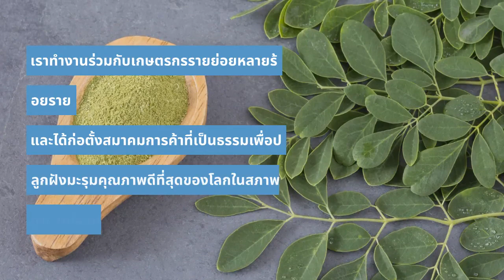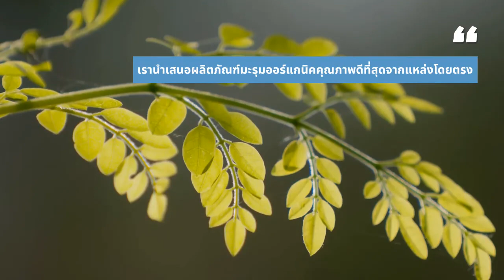Moringa Private Label ผลิต RAW Moringa ผู้ส่งออก ผู้ส่งออก ขายส่ง Moringa Tea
มะรุม ผลิตฉลากเอกชน ดิบ มะรุม ผู้ส่งออก ผู้ส่งออก ขายส่ง ชามะรุม

ฉลากส่วนตัวมะรุมผู้ผลิต & ผู้ส่งออกมะรุม

คุณต้องการทำผลิตภัณฑ์มะรุมของคุณเองหรือไม่?

ข่าวดี !
เราสามารถผลิตมะรุมสำเร็จรูปโดยใช้ตราสินค้าของคุณเอง / มะรุมฉลากส่วนตัว / ผลิตภัณฑ์ฉลากขาวของมะรุม

ปล่อยให้กระบวนการผลิตทั้งหมดเป็นหน้าที่ของเรา คุณเพียงแค่ได้รับสินค้าบรรจุภัณฑ์สำเร็จรูปขั้นสุดท้ายภายใต้แบรนด์ของคุณ

เหมาะมากสำหรับบริษัท B2C, ซูเปอร์มาร์เก็ต, โรงแรมและร้านกาแฟ, เจ้าของเครือข่ายร้านอาหาร, บริษัทการค้า ฯลฯ

เราคือผู้ผลิต ผู้จำหน่าย และส่งออกผงใบมะรุมออร์แกนิค เมล็ดมะรุม และน้ำมันมะรุม

เราเป็นบริษัทที่รวมมะรุมซึ่งเกี่ยวข้องกับการจัดการฟาร์มมะรุมไปจนถึงการผลิตผลิตภัณฑ์มะรุมที่มีมูลค่าเพิ่ม

เราส่งออกผงใบมะรุมออร์แกนิคไปยังกว่า 20 ประเทศทั่วโลก

แบรนด์อาหารเสริมชั้นนำส่วนใหญ่ใช้ผงใบมะรุมของเราในสูตรของพวกเขา

ฟาร์มและโรงงานมะรุมของเราตั้งอยู่ที่จังหวัดนูซาเต็งการาตะวันตก ในประเทศอินโดนีเซีย ห่างจากการจราจรติดขัดและอุตสาหกรรมที่ก่อมลพิษหลายไมล์

เราทำงานร่วมกับเกษตรกรรายย่อยหลายร้อยราย และได้ก่อตั้งสมาคมการค้าที่เป็นธรรมเพื่อปลูกฝังมะรุมคุณภาพดีที่สุดของโลกในสภาพอากาศร้อนชื้น
เรามีห่วงโซ่อุปทานที่โปร่งใสอย่างสมบูรณ์

ผลิตภัณฑ์ทั้งหมดของเราสามารถตรวจสอบย้อนกลับไปยังฟาร์มที่เป็นแหล่งกำเนิดได้
เรานำเสนอผลิตภัณฑ์มะรุมออร์แกนิคคุณภาพดีที่สุดจากแหล่งโดยตรง

แม้ว่าจะมีขนาดเล็ก แต่ใบมะรุมมีประโยชน์ต่อสุขภาพมากมาย ในความเป็นจริง นักวิทยาศาสตร์เรียกมันว่าต้นไม้วิเศษ (Miracle Tree) ใบมะรุมมีลักษณะเป็นวงรี มีขนาดเล็ก จัดวางอย่างเป็นระเบียบบนก้าน มักปรุงเป็นผักสำหรับทรีทเมนต์ การวิจัยเกี่ยวกับประสิทธิภาพของใบมะรุมได้เริ่มต้นขึ้นตั้งแต่ปี พ.ศ. 2523 ที่ใบ เปลือก ผล และเมล็ด

องค์การอนามัยโลก WHO แนะนำให้เด็กและทารกในวัยเด็กบริโภคมัน เนื่องจากประโยชน์ของใบมะรุมที่มีปริมาณมาก ซึ่งประกอบด้วย: โพแทสเซียมมากกว่ากล้วยสามเท่า, แคลเซียมมากกว่านมสี่เท่า, วิตามินมากกว่าเจ็ดเท่า C มากกว่าส้ม, วิตามิน A มากกว่าแครอทสี่เท่า, โปรตีนมากกว่านมสองเท่า

องค์การอนามัยโลกได้ตั้งชื่อต้นมะรุมเป็นต้นไม้มหัศจรรย์ หลังจากค้นพบประโยชน์ที่สำคัญของใบมะรุม En.wikipedia.org ผลการศึกษา บทความ และรายงานมากกว่า 1,300 ชิ้น ได้อธิบายถึงประโยชน์ของมะรุมและความสามารถในการรักษาโรค ซึ่งมีความสำคัญในการจัดการกับการระบาดของโรคและปัญหาการขาดสารอาหาร การวิจัยพบว่าเกือบทุกส่วนของต้นมะรุมมีคุณสมบัติที่สำคัญซึ่งสามารถนำไปใช้ประโยชน์ได้หลายวิธี

ประโยชน์ของใบมะรุม
รักษาน้ำหนัก.
สิ่งสำคัญที่ไม่ควรลืมคือการรักษาร่างกายให้สมดุลกับน้ำหนักตัว ผลการศึกษาโดยผู้เชี่ยวชาญพบว่า ชามะรุมช่วยจัดการกับปัญหาทางเดินอาหาร ซึ่งมีประโยชน์ต่อการกระตุ้นการเผาผลาญของร่างกายเพื่อให้เผาผลาญแคลอรีได้อย่างเหมาะสม

ชาที่ทำจากใบมะรุมมีสารโพลีฟีนอลสูงซึ่งทำหน้าที่เป็นสารต้านอนุมูลอิสระ ประโยชน์ของสารต้านอนุมูลอิสระในการล้างพิษสารพิษในร่างกายและเสริมสร้างภูมิคุ้มกัน

ลบจุดบนใบหน้า
ส่วนผสมง่าย ๆ นำใบมะรุมอ่อนสองสามใบมาบดให้ละเอียดจากนั้นใช้เป็นผง (หรือจะผสมกับผงก็ได้) ซึ่งในบางประเทศ สารสกัดมะรุมก็ได้ใช้เป็นวัตถุดิบในการทำเครื่องสำอางสำหรับ ผิว. ส่วนต่างๆ ของต้นมะรุมที่ใช้กันอย่างแพร่หลายสำหรับผิว ได้แก่ เปลือก ใบ ดอก และเมล็ดพืช

ใบมะรุมมีสารอาหาร เช่น แคลเซียมและแร่ธาตุ เช่น ทองแดง เหล็ก สังกะสี (สังกะสี) แมกนีเซียม ซิลิกา และแมงกานีส ใบมะรุมยังสามารถเป็นมอยส์เจอไรเซอร์ตามธรรมชาติ ใช้เพื่อขจัดเซลล์ผิวที่ตายแล้วและทำความสะอาดผิว

ใบมะรุมมีสารต้านอนุมูลอิสระมากกว่า 30 ชนิด ที่มีประโยชน์ต่อสุขภาพผิว ใบมะรุมอุดมไปด้วยแร่ธาตุและกรดอะมิโนที่ช่วยสร้างคอลลาเจนและโปรตีนเคราติน ซึ่งมีความสำคัญต่อสุขภาพของเนื้อเยื่อผิวหนังทั้งหมดในร่างกาย

มีผลิตภัณฑ์เครื่องสำอางที่มีชื่อเสียงหลายยี่ห้อที่ใช้น้ำมันมะรุมเป็นวัตถุดิบสำหรับผลิตภัณฑ์ของตน โดยเฉพาะผลิตภัณฑ์ดูแลผิว เช่น ครีมต่อต้านริ้วรอย ครีมต่อต้านริ้วรอย น้ำมันอโรมา โฟมล้างหน้า โลชั่น ครีมลดน้ำหนัก และสารระงับกลิ่นกาย

การใช้ใบมะรุมเพื่อความสวยงาม
ยังไง? ขั้นแรกให้วางใบมะรุม เลือกใบมะรุมที่ยังเขียวสดแยกจากกิ่ง บดใบมะรุมโดยเติมน้ำเพียงเล็กน้อย แล้วใช้เป็นมาส์กใบมะรุมสามารถเก็บในตู้เย็นได้ 3 วัน

ดวงตาที่แข็งแรง

สารต้านอนุมูลอิสระและสารต้านการอักเสบ

รักษาสุขภาพไต.

ชะลอผลกระทบของความชรา

ป้องกันโรคหัวใจ

ต้านมะเร็ง.